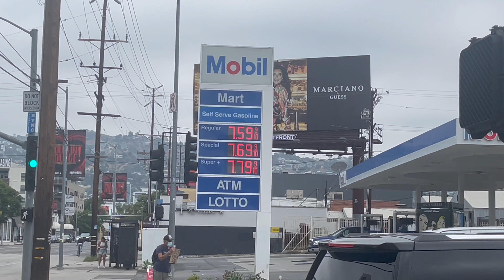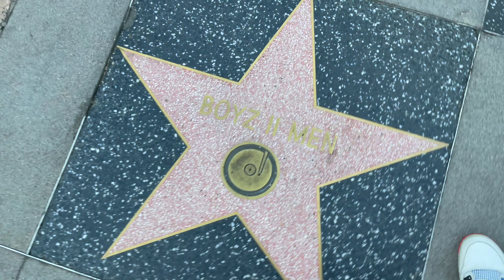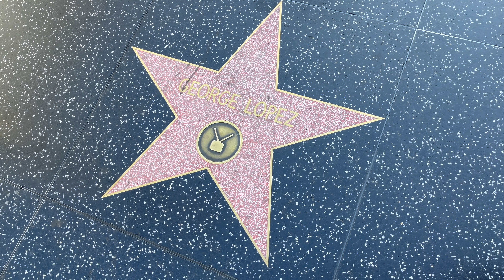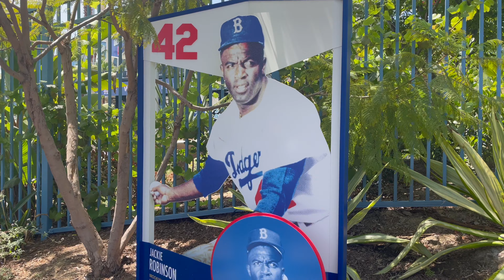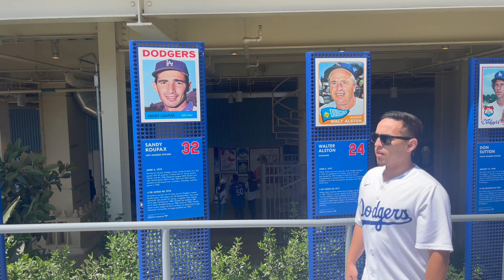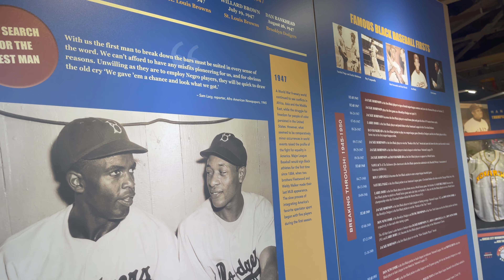TAKING OVER DODGER STADIUM | First Time In L.A. VLOG